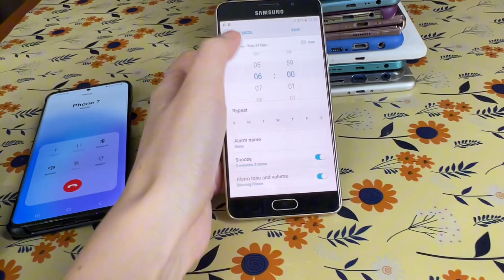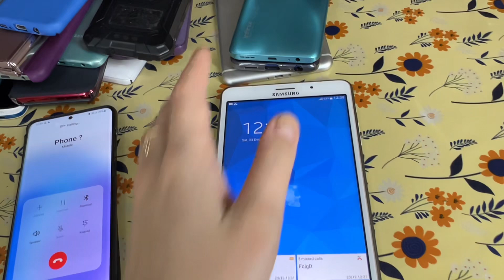Search For an Incoming Call & Alarm Clock Samsung Galaxy s10 & Nokia/Asus/Infinix Guess phone